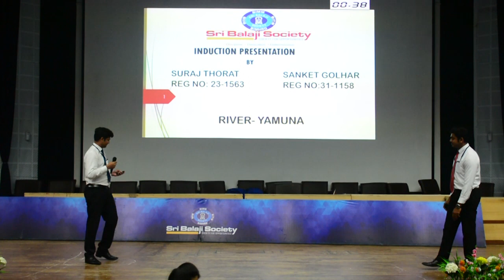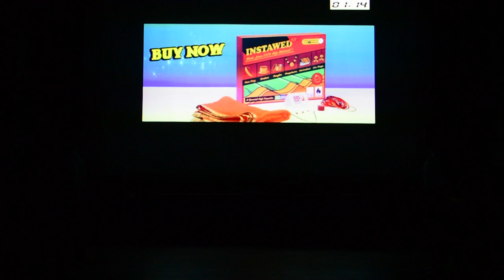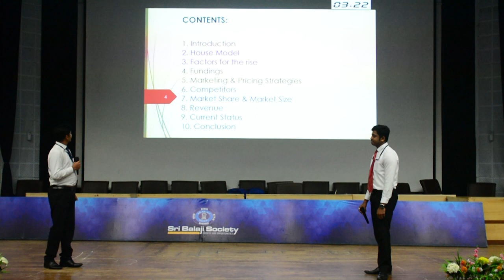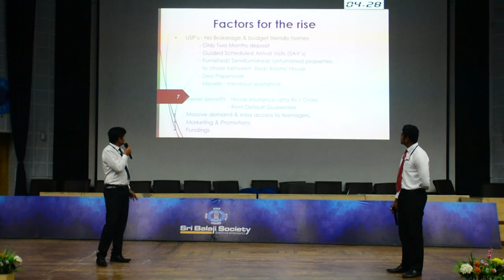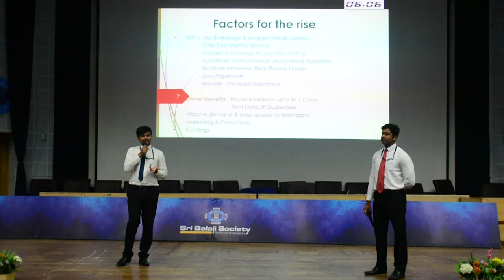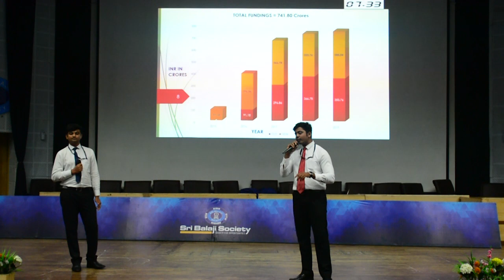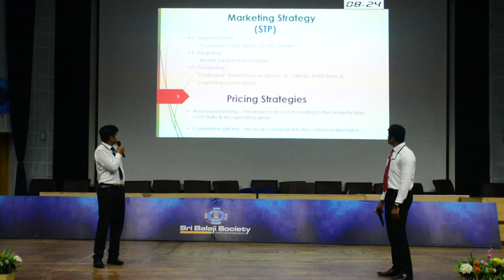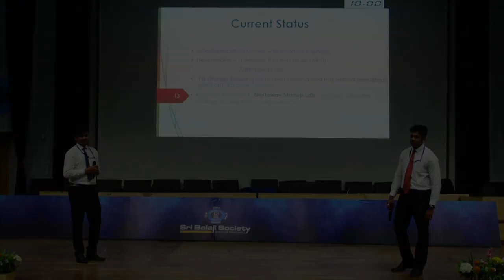Sri Balaji Society Induction Presentation 2019 : Rise of Nestaway in home rentals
Topic - Rise of Nestaway in home rentals